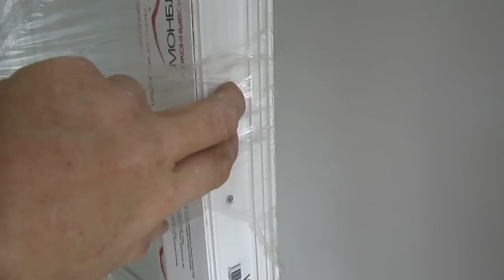Установка пластикового окна и балконной двери 2